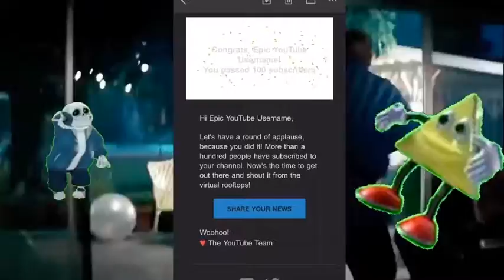100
Finally. Thank you to all who’ve been from the beginning or those who just subbed!